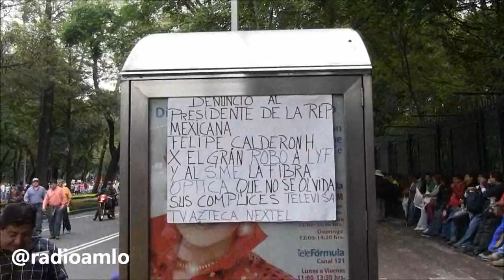4ta Marcha contra la imposición 11 de agosto de 2012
4ta Marcha contra la imposición 11 de agosto de 2012